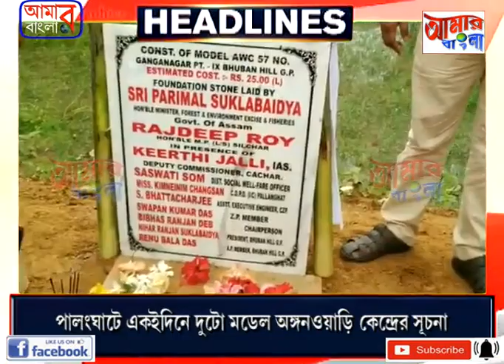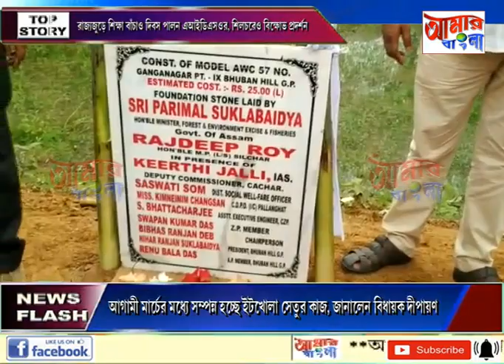AAMAR BANGLA NEWS # 20 04 2022